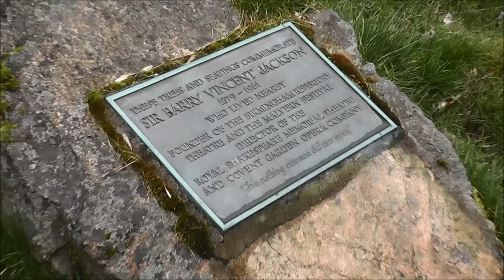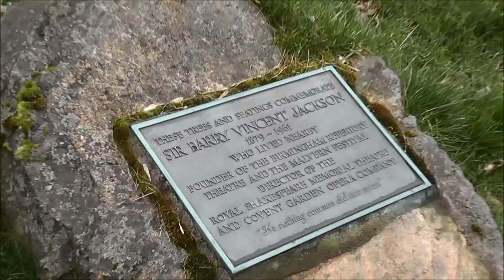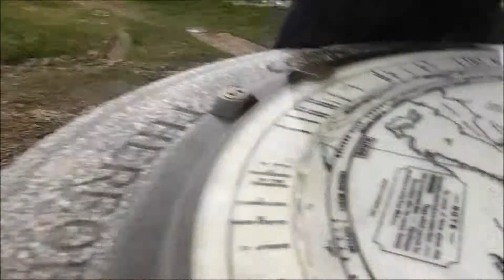TWC: Malvern Hills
A trek round the Southern Loop. Starring a lot of wind and some cracking views.